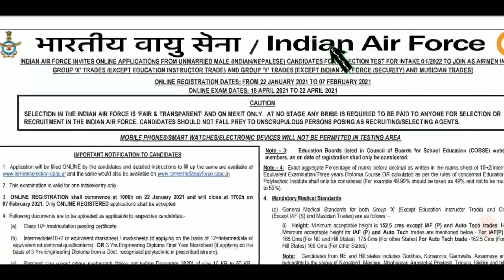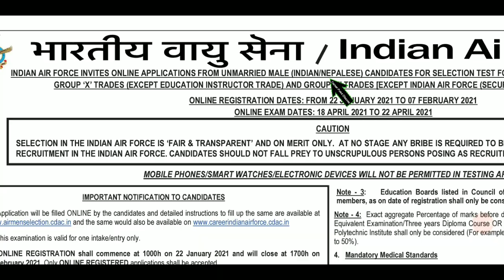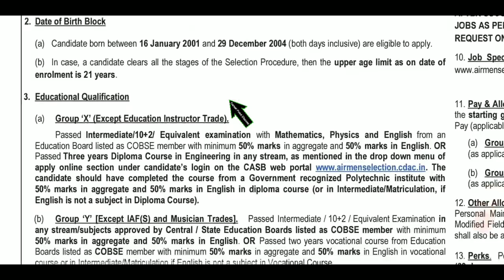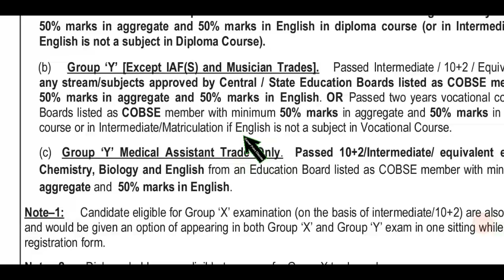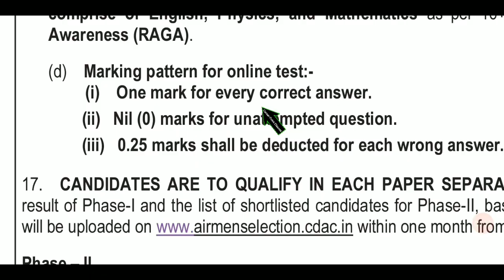Airforce 2021 Notification in hindi pdf Download|Airforce 2021 Vacancy|Career Point Classes Saurikh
Video Titles :
Career Point Saurikh kannauj
Your most welcome to youtube channel ☞Career Point classes
 कंपटीशन से संबंधित बिल्कुल फ्री pdf और नोट्स के लिए हमारा टेलीग्राम ग्रुप ज्वाइन कर ले  ज्वाइन  लिंक नीचे दी गई है⬇⬇

🔰आपके लिए बेहतर वीडियो प्ले लिस्ट बिल्कुल फ़्री Enjoy it

• टेट, सीटेट, सुपर टेट गणित प्ले लिस्ट

•महत्वपूर्ण जीके प्ले लिस्ट GK For All Exam:.l

•जीके को ट्रिक से याद कीजिए
फुल tricky class

•उत्तर प्रदेश special
full gk tet ctet lekhpal police upsssc etc:

•हिंदी व्याकरण श्रृंखला
फास्ट रिवीजन:

थैंक्स to everyone 🌹
By *Career Point Classes*

🔴Your Searchs :
Airforce 2021 Notification in hindi pdf Download,
Airforce 2021 Vacancy,
🔶🔵इस वीडियो को बनाने मे सभी तथ्य किताबो और इन्टरनेट के माध्यम से  एकत्रित किए गए है । और हमने इस विडियो त्रुटिरहित बनाने की पूरी कोशिश की है, यदि फिर भी भूलवश कोई त्रुटि हो गई हो तो इससे होने वाली क्षति के लिए हमारे संस्थान की कोई जिम्मेदारी नही होगी । ⚘धन्यवाद ।ॐ

Gk & Gs by : Dampy sir
Math By : Abhay sir
 Administrative by - Devendra Rajput